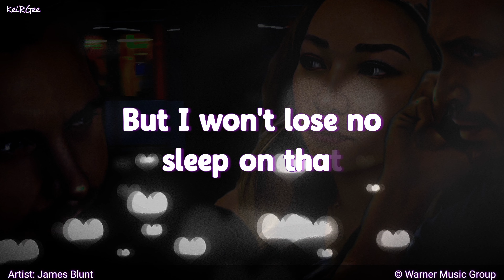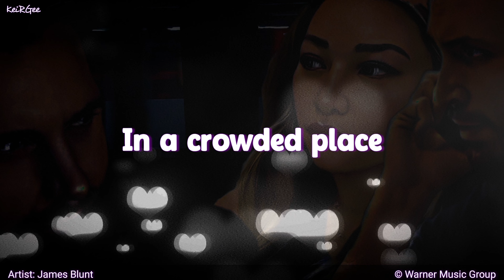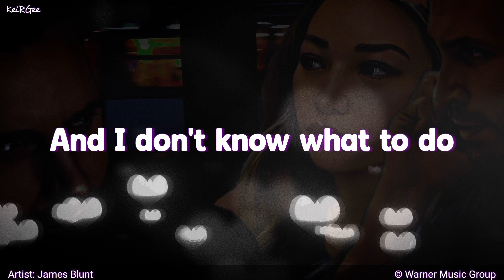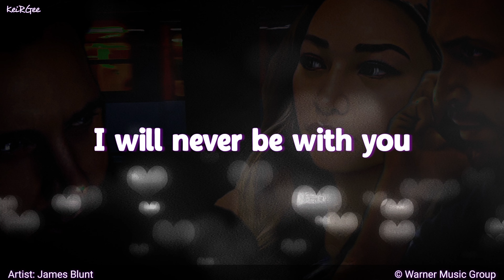You're Beautiful | by James Blunt | KeiRGee Lyrics Video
Artist: James Blunt
James Blunt (born James Hillier Blount; 22 February 1974) is an English singer, songwriter and musician. A former reconnaissance officer in the Life Guards regiment of the British Army, he served under NATO during the 1999 Kosovo War. After leaving the military, he rose to fame in 2004 with the release of his debut album Back to Bedlam, achieving worldwide fame with the singles "You're Beautiful" and "Goodbye My Lover".

Album: Back to Bedlam

Back to Bedlam is the debut studio album by the English singer-songwriter James Blunt, released on 11 October 2004 through Atlantic Records.

Released: 2004
Awards: MTV Video Music Award for Best Cinematography
On behalf of: East West Records UK - Atlantic Records